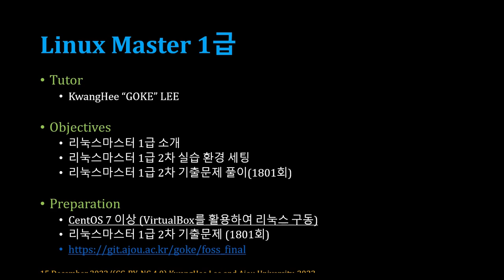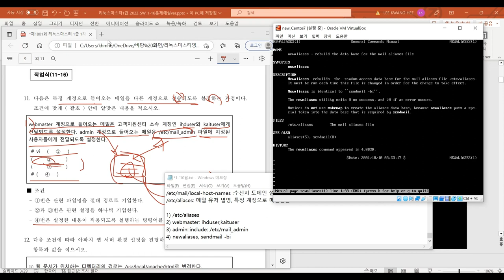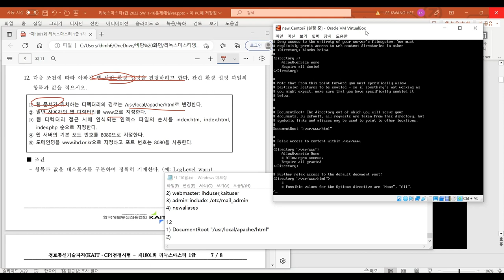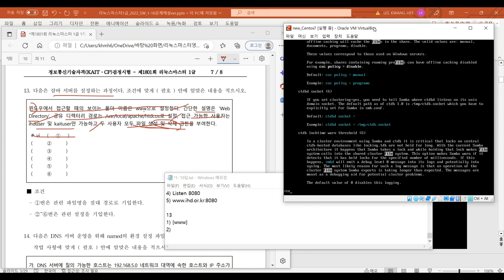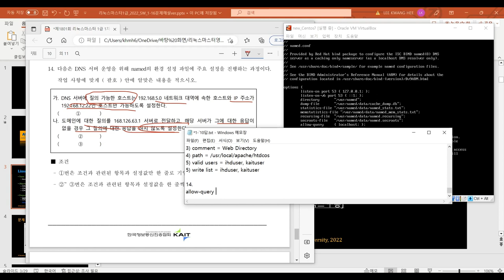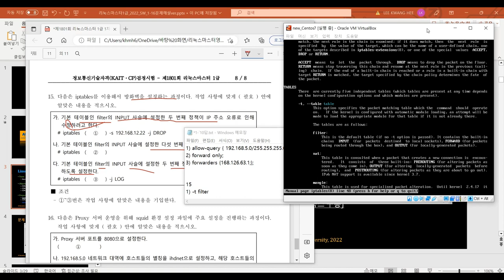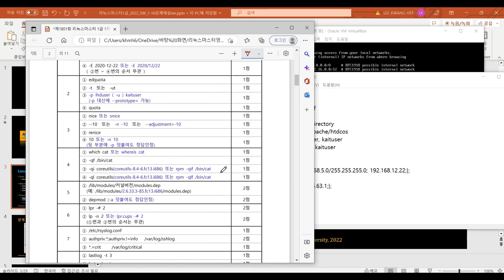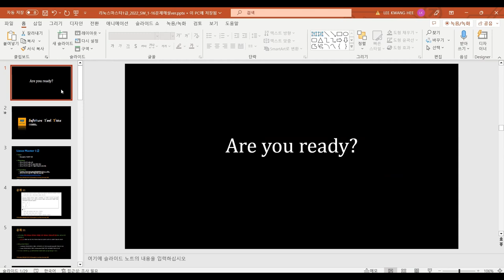[SWTT] Linux Master 1급 문제풀이 (3/3)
아주대학교 이광희